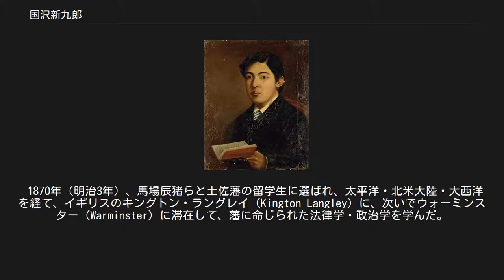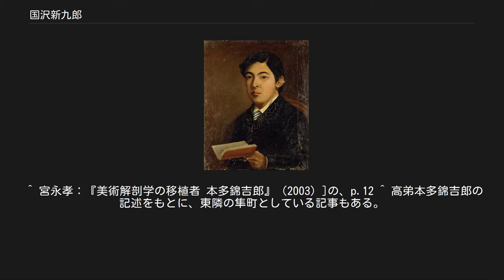国沢新九郎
自画像 国沢 新九郎（くにさわ しんくろう、1848年1月27日（弘化4年12月22日） - 1877年（明治10年）3月12日）は、土佐藩の武士。
明治維新後に洋画家・洋画塾の長。
弟に衆議院議員や南満州鉄道理事長を務めた国沢新兵衛がいる。
 土佐藩の幡多郡奉行、国沢四郎右衛門好古の長男として、小高坂村（現・高知市新屋敷）に生まれた。
幼名は熊太郎。
 1867年（慶応3年）（19歳）、土佐藩の小隊司令を命じられ、翌年の戊辰戦争にかけて京都・大阪・中国・松山を巡った。
明治に改元した1868年11月に海軍局頭取、翌年2月に海軍指揮役兼大監寮となり、夕顔丸の船将として箱館戦争中の函館を往復した。
 1870年（明治3年）、馬場辰猪らと土佐藩の留学生に選ばれ、太平洋・北米大陸・大西洋を経て、イギリスのキングトン・ラングレイ（Kington Langley）に、次いでウォーミンスター（Warminster）に滞在して、藩に命じられた法律学・政治学を学んだ。
しかし、1872年（明治5年）頃に画学へ転向する。
 既に結核を病んでいた。
学半ばにロンドンへ移り、肖像画家ジョン・エドガー・ウィリアムズ（John Edgar Williams）に師事して洋画を修業した。
 1873年（明治7年）、明治政府の帰国命令を受けて翌年帰国。
高知の実家に滞在した後、遅くとも同年11月には上京、麹町平河町に洋画塾『彰技堂』を開いた。
川上冬崖の『聴香読画楼』・高橋由一の『天絵楼』に続く三番目だったが、国沢が最初の外国帰りではあった。
国沢は当初彼らを先達として尊敬していたが、1ヶ月後には冬崖を実技能力に乏しい「腐手の講釈師」、由一を手技にのみ拘泥した「瘂唖の弄丸師」と辛辣な評価をしている。
 毎月の平河天満宮の縁日には塾生の作品を彰技堂の玄関に並べた。
更に竹川町（現・東京都中央区銀座七丁目）に洋画展覧会を開設し、翌1875年、そこに分舎を置いた。
 地方の塾生に寄宿舎を作り女子も入学させ幼少年の費用を軽くするなど、斬新な運営だった。
イギリスから持ち帰った画材・石膏像・美術書などで指導した。
本多錦吉郎・守住勇魚・浅井忠・西敬らが育った。
 1877年（明治8年）、年初から結核が進み、後事を本多錦吉郎に託して、3月に没した。
墓は青山霊園にある。
 ^ 国沢新兵衛 - コトバンク（デジタル版日本人名大辞典+Plus） ^ 三輪（1982）。
 ^ 宮永孝：『美術解剖学の移植者 本多錦吉郎』（2003）]の、p.12 ^ 高弟本多錦吉郎の記述をもとに、東隣の隼町としている記事もある。
 ^ 『東京日日新聞』明治7年11月7日、第845号。
 ^ 『東京日日新聞』明治7年12月17日、第881号。
 ^ 安永（2012）pp.180-182。